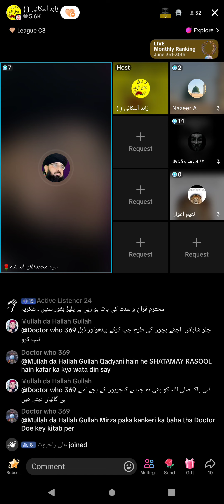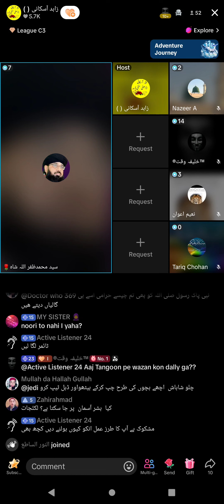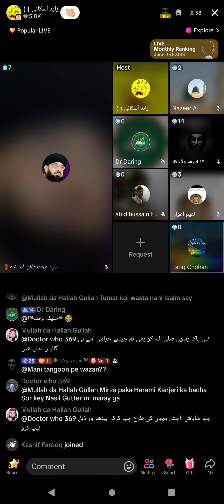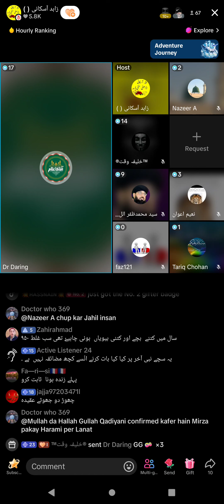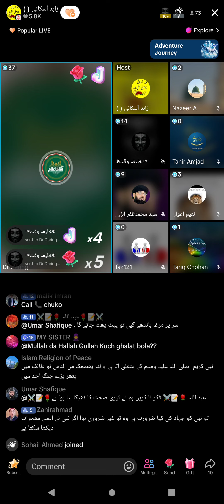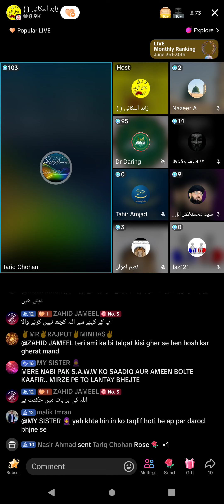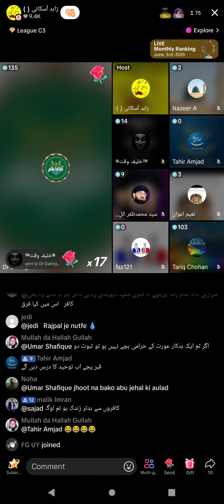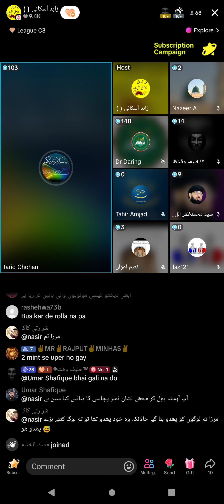1606 - Peer Askani Broad Debate Muslim VS Qadiani Jamat Ahmadiyya Qadiani Part-2